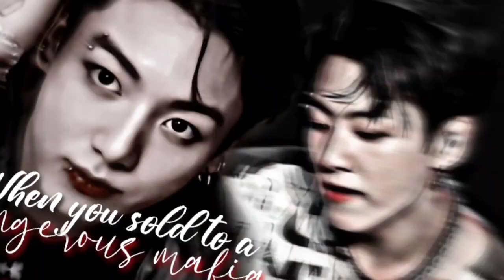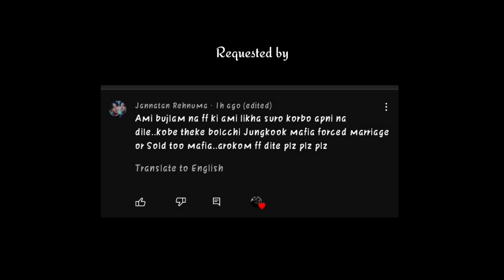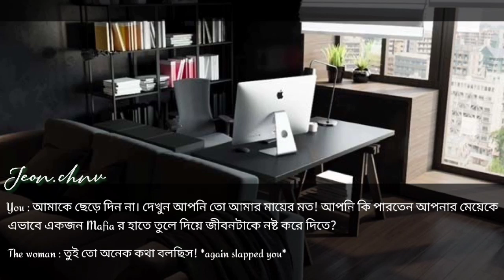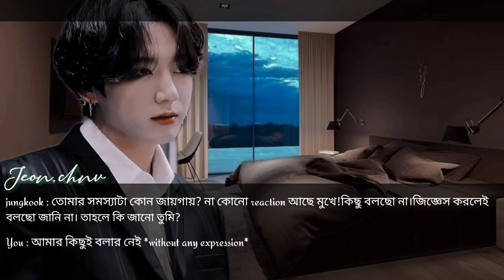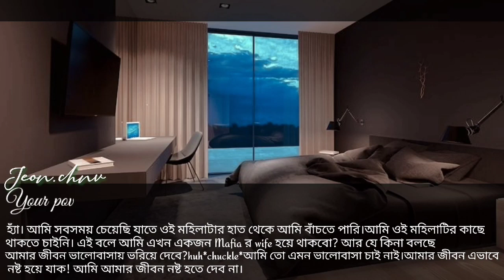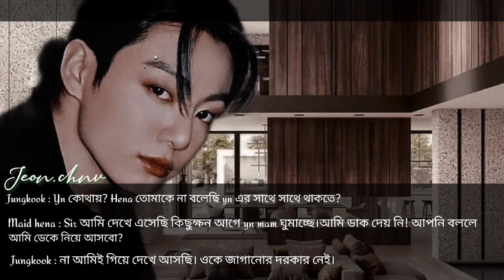01|When you sold to a dangerous mafia| requested|short series| jeon Jungkook| Bangla fanfiction.